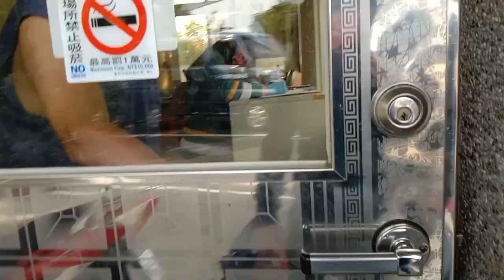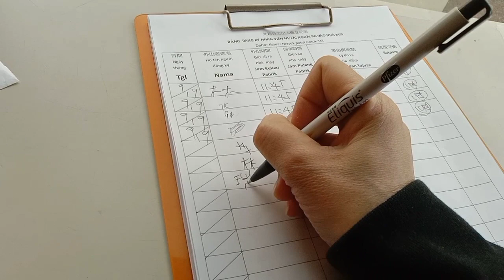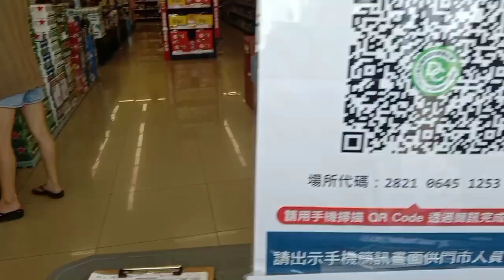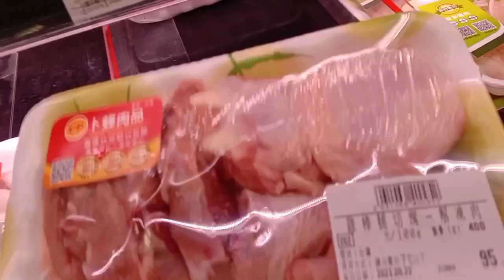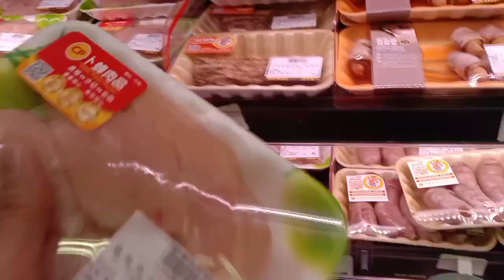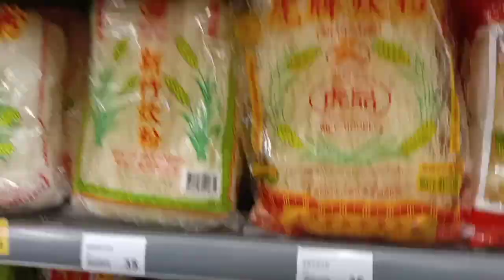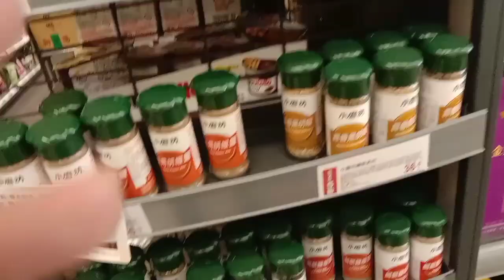PX Mart Super Market Xinying Tainan | with my co worker|Lyn78 Aribaca